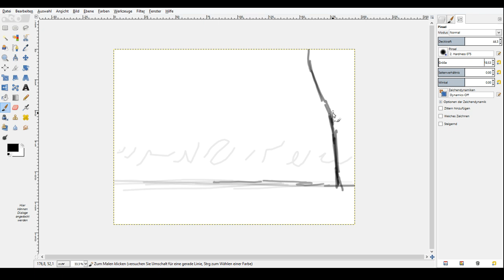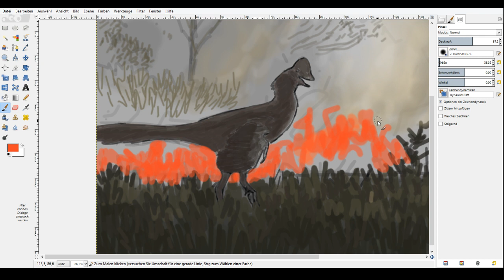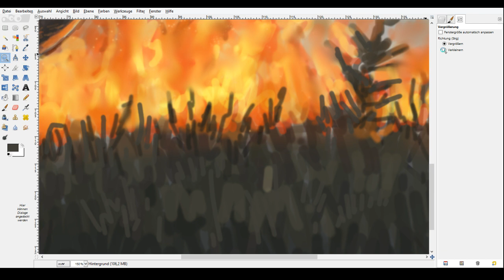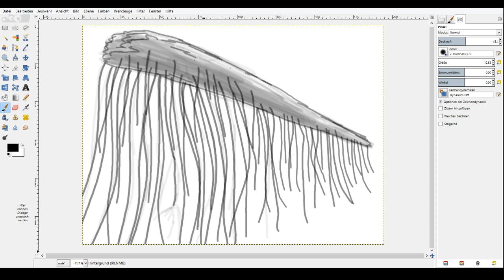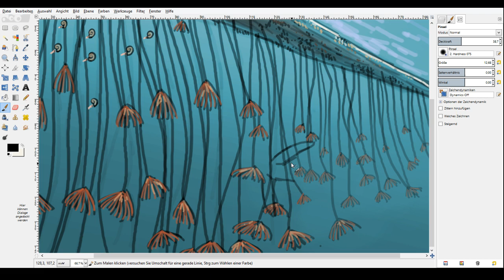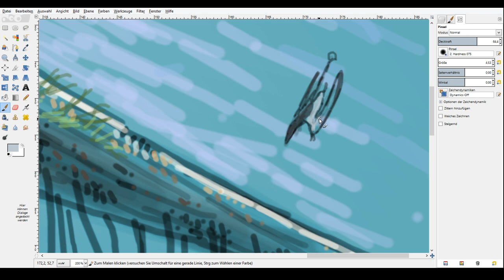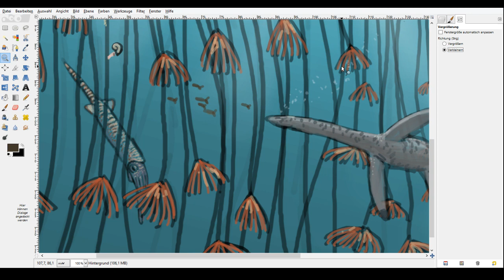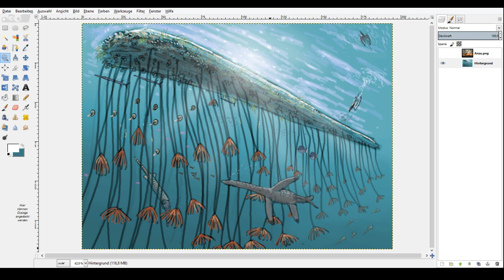paleostream YT season 2, Ep 17